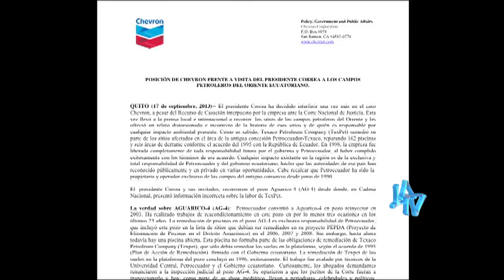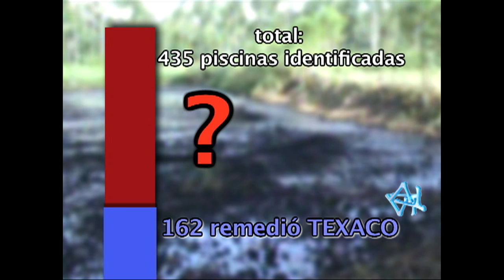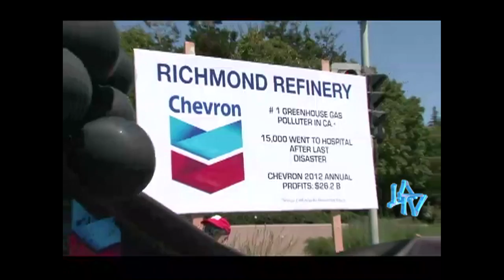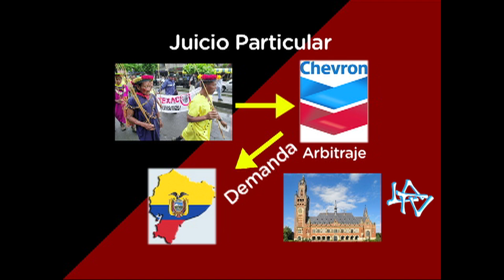Caso Chevron - Texaco La Tv Ecuador 22 de septiembre de 2013